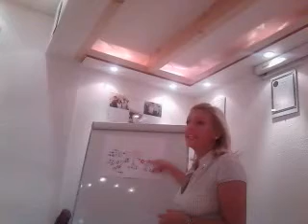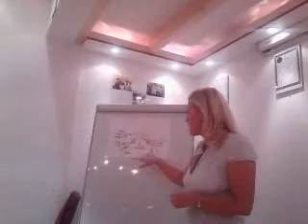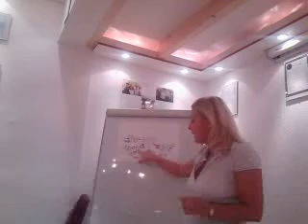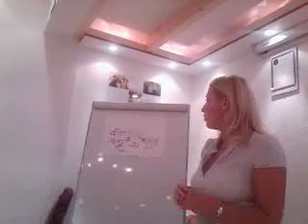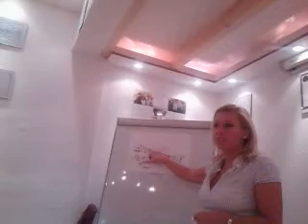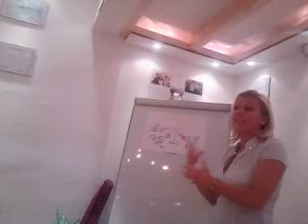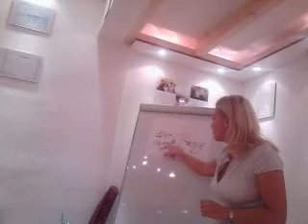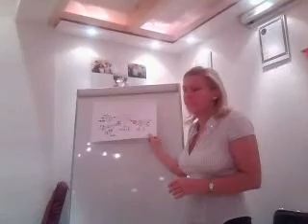Tanfolyami résztvevő 2. tanfolyami napon elhangzott előadása.